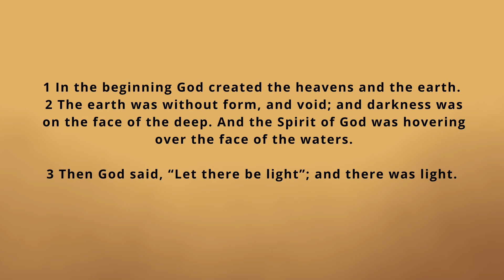December 12th, 2021 Service | Bara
Lead Pastor Dustin Abbott from Emmanuel Lighthouse UPC in Petawawa, Ontario, Canada preaches a message about how God can create something out of nothing.